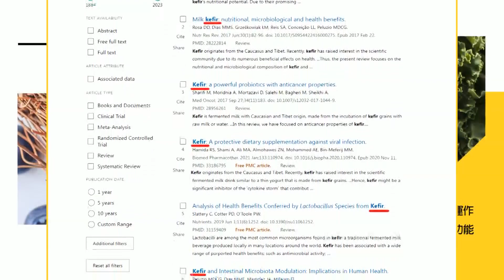軍購死不交貨 到現在還有人信『台美友好』蔡正元一個實例告訴你台美關係有多糟